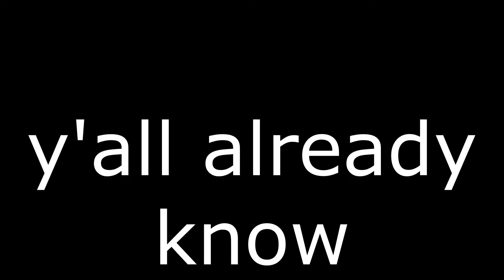so yeah, a cougar jumped me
yup a cougar jumped me